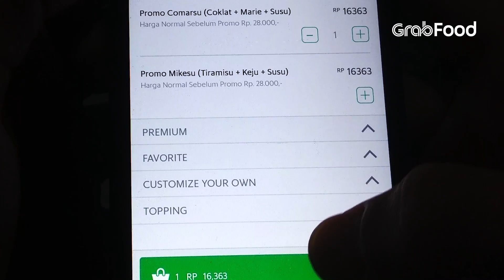EP 3 | BUKA PUASA ANAK RANTAU di TANGERANG ft. GERRY GIRIANZA | GRABFOOD KITA BANGET TANGERANG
Yo, Tanboys
Video kali ini, Gerry Girianza & gw jalan2 ke tanggerang. Oia Tanboys, siapa yang puasa kali ini jauh dari keluarga? Yaak, nasib kalian g jauh beda dari gw, nasib anak rantau. Tapi untungya di video kali ini gw g bakal kesepian banget, karena gw bareng gery untuk cobain makanan di tanggerang yang tentunya recomended dan KitaBanget, tentunya mesen makanan ini biar cepet dengen GRABFOOD.

Nah, yang mana nih menu favorit kalian?

Penasaran kan selanjutnya gw dan gery bakal kemana lgi dan nyobain menu2 apa lagi. Kasih kita rekomendasi di bawah ya! Cek juga GrabFood Kita Banget di kota lainnya yah dan update terus makanan hits di Instagram @GrabFoodID & FB GrabFoodID